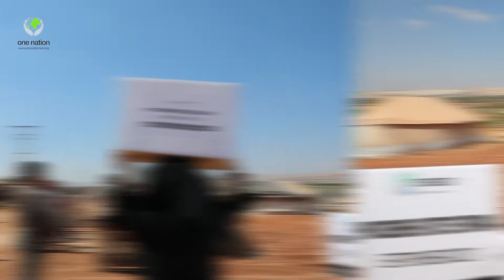Hygiene Distribution In Syria ~ September 2021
Did you know, One Nation distribute Hygiene packs every month to poor and needy families in Syria?
Each pack has all the essentials such as toothbrushes, soaps and sanitary items.

Each pack costs £6.50 and you can donate zakat, sadaqah and lillah

Jazakallah to everyone that has donated and supported our ongoing projects in Syria